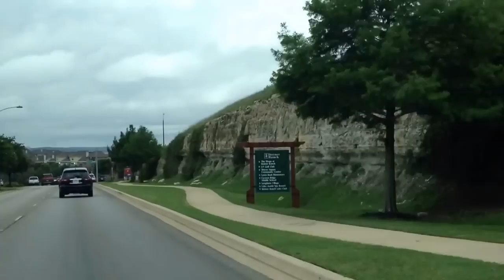Are you moving to Austin Texas? Why we picked Austin Texas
Are you moving to Austin Texas? We just moved a year ago to Austin Texas and here are our 3 reasons why we picked Steiner Ranch.
1- active lyfestile/ outdoors
2- school system
3- options for all types of budget

schools
austin
texas
i want to move
boricuas en austin
hispanos en austin
new in town
what to do
properties
town
how to move
prices
houses in
texas
austin
houston
me mudo a
a donde es mejor
costo de vida
vivienda en austin